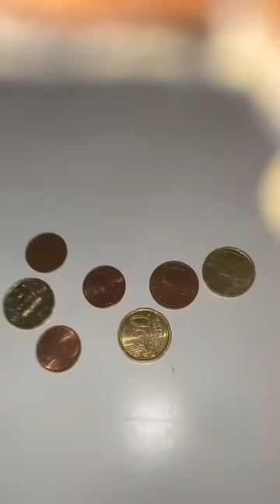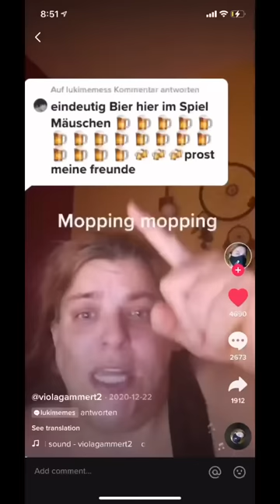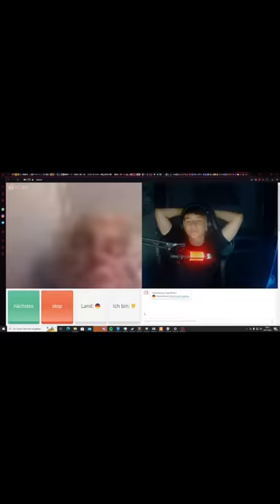GAMBO CITY SONG ( VON VINCENT IBRAHIM)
Nehmt es mit humor nichts davon ist ernstgemeint mache das nur weil mir langweilig war lol